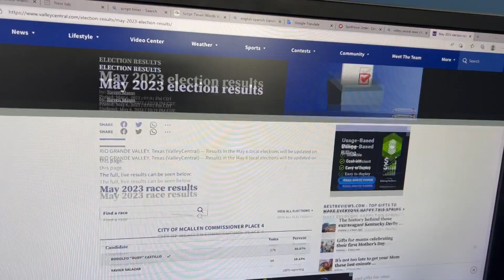Election NBC CBS 30sec